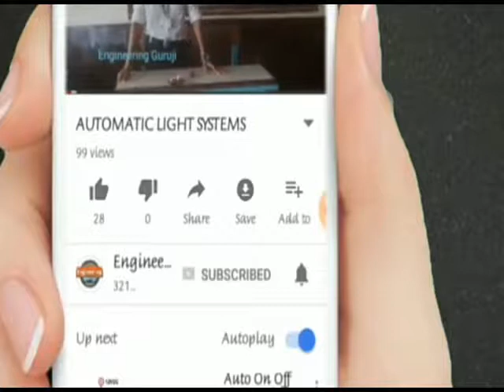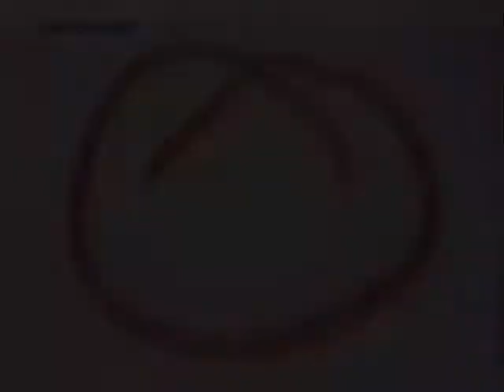Revolutionary Train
We are going to make a truly revolutionary train. As you place the two magnets and battery inside a bare copper coil the trains shoots like a bullet. You will need BARE Copper Wire, Strong Neodymium Magnets and one AAA High Power Battery. Wind Bare Copper wire 19-gauge on a rod which is slightly thicker than the diameter of the Magnets. This is the coil. Then take one AAA High Power, rechargeable battery and stick two Neodymium Magnets on its ends. The diameter of the magnets should be slightly more than the battery. This reduces FRICTION.

Here the battery provides the power and the two magnets on its ends complete the circuit through the Bare Copper Coil. And then the train goes ZOOM like a bullet train. You can reverse the battery and put it from the other end and it will emerge from the starting end. Well an Insulated Copper wire coil does not complete the circuit. And the train will not work.

Here is much longer bare copper wire coil. Put the train from one end and it emerges from the other end. You can have fun with two trains. Put one after the other and both emerge one after the other. Now put one train and then close the coil loop. Then the train will keep circling round and round the elliptical tunnel. You can also put two trains – one after the other and close the coil. Both trains will keep circling. You can remove one but the other train will still keep circling. Your train can even negotiate a hump. See these students having amazing fun with this wonderful train.